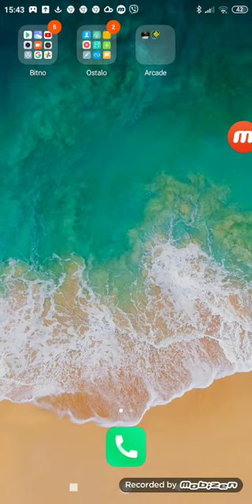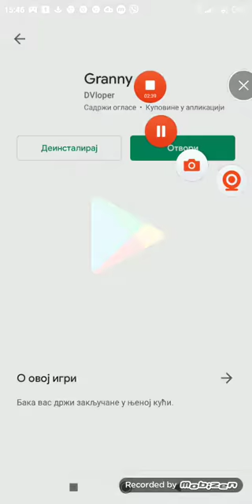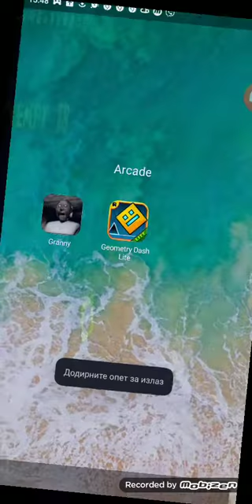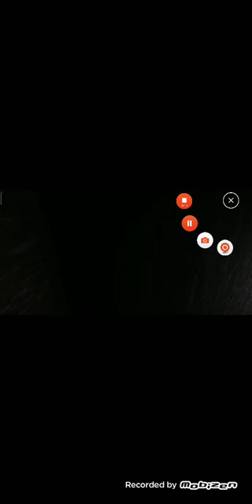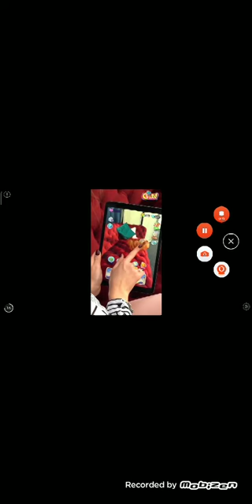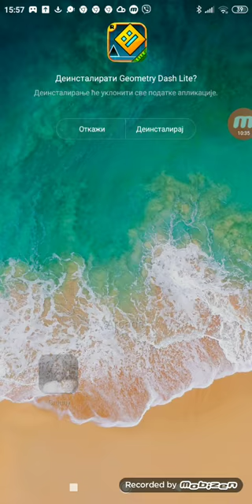Random Aplikacije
Vratili smo se